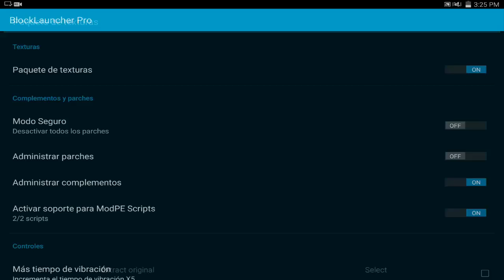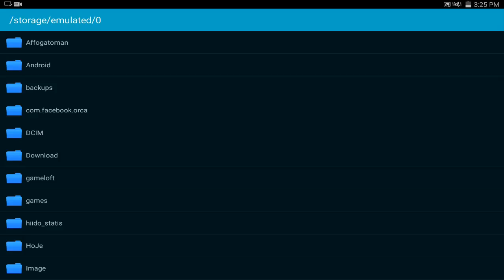Pack De 20 Texturas Para Minecraft Pocket Edition 0.15.0 - Texturas Para Minecraft PE 0.15.0